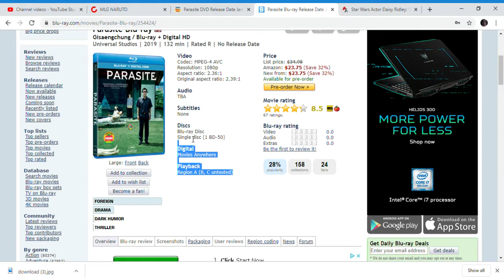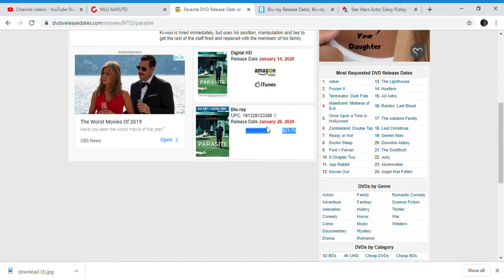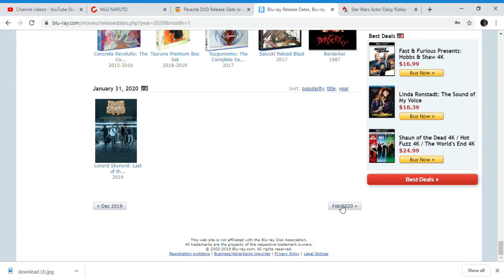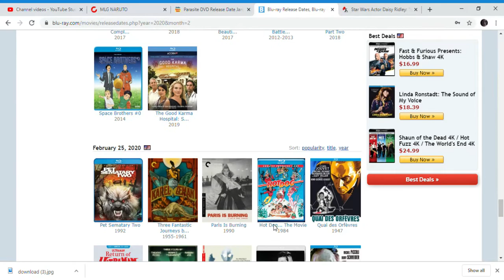Parasite DVD and blu-ray Release Date leaked